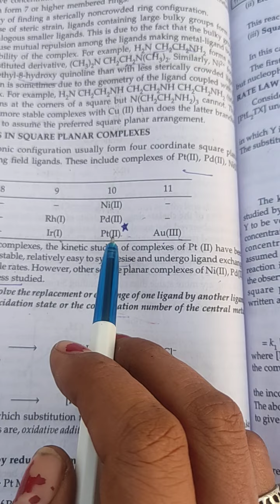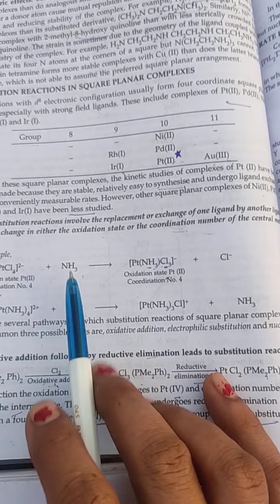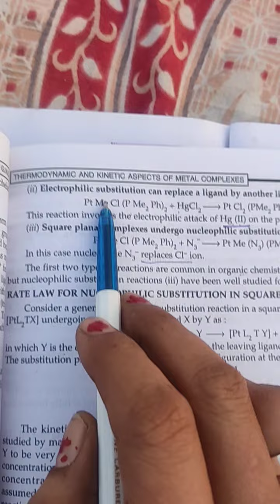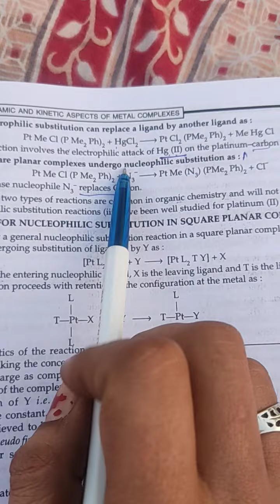(6)Bsc sem 5 and biotech sem 1#Substitution Rxns in square planar complexes